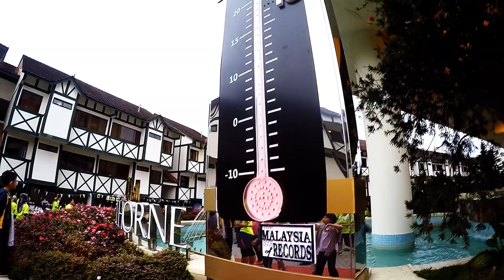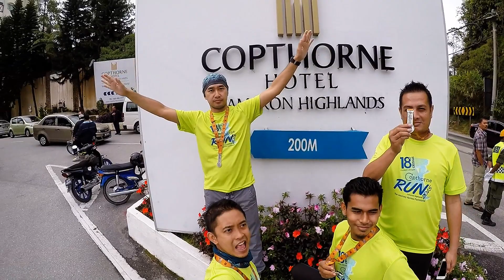GoPro - Copthorne Run 2015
Our best moment with best buddyz running in Cameron Highland during COPTHORNE RUN 2015 - 'The Journey Across Farmland with coolest climate at 18ºC, its cold!' Copthorne Hotel, The Best Hotel in Cameron Highland Malaysia!